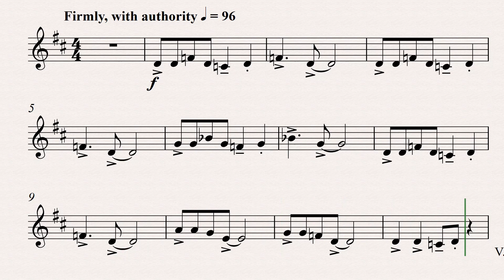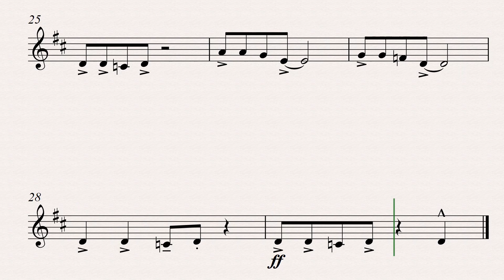Rae, James: The Guv'nor for clarinet in Bb and piano (piano accompaniment )